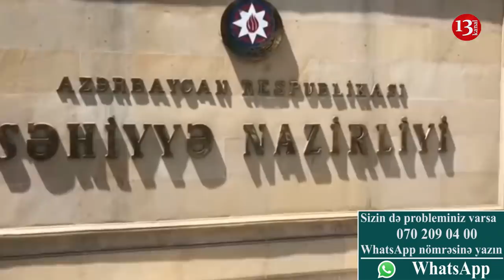"Evdən bizə daş gətizdiriblər":Oğlunun ayağı sındı, müalicəyə həkim tapılmadı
Demək olar ki hər gün Səhiyyə sahəsində baş verən xoşagəlməz bir xəbər alırıq.Səhiyyə sistemndə olan narazılıqlar,özbaşnalıq və korrupsiya halları günü gündən çoxalmaqda davam edir.Bu dəfəki sejetimiz isə Lənkəran Dövlət Xəstəxanasında baş verən özbaşnalıqdandır.Bir neçə gün bundan öncə kanalıəmıza müraciət edən Namiq Lələyev övladının ayağının sındığını ,uşağı xəstəxanaya aparmasına baxmayaraq orda övladına yardım edəcək birini tapmadığını və yalnız 1 saat keçəndən sonra uşağına yardım göstərildiyini bildirmişdi.Yenidən kanalımıza müract edən vətəndaş bildirir ki,xəstəxanada övladına yaxşı xidmət göstərilmir.Şikayətçinin iddiasına görə onun narahatlığını və etirazını görən özünü həkim kimi qələmə verən  şəxs özbaşına Namiq Lələyevin övladının müalicəsindən imtina etdiyi haqqda sənəd hazırlayıb.Məsələ ilə bağlı Kanal 13 olaraq qarşı tərəfin  mövqeyini işıqlandırmağa hazırıq